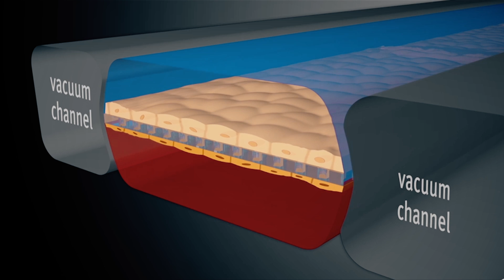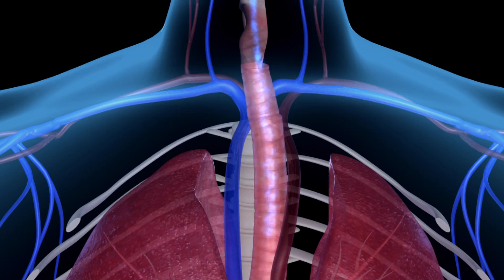Smoking Human Lung Small Airway on a Chip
In this video, Wyss Founding Director Donald Ingber and Technology Development Fellow Kambez Benam explain how the integrated smoking device mimics normal cigarette smoke exposure and how it can impact research into the causes of COPD and into new biomarkers and therapeutics. Credit: Wyss Institute at Harvard University